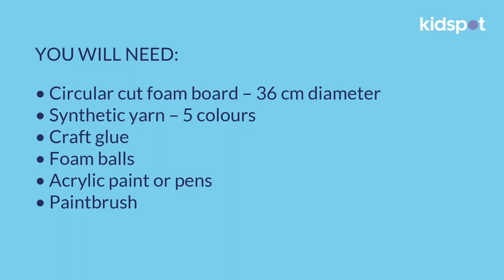How to make a DIY kid safe target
Get ready to unleash your little one's inner archer as we show you how to make a DIY kid-safe target that will provide hours of entertainment and skill-building. From simple materials that you probably already have at home.

We've got all the games, craft and activities you need to beat the "I'm boreds" and keep them happy. Lots of educational and easy ideas.
Check out our Things To Do page for more great craft ideas